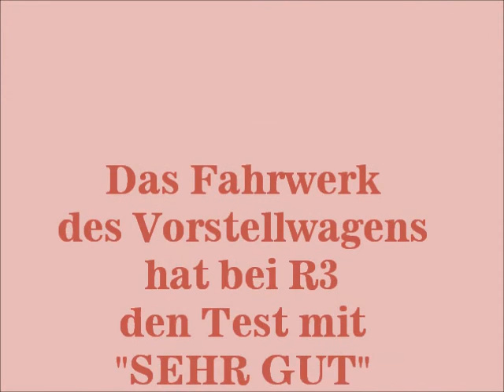Achensee Vorstellwagen - Test einer Magnetkupplung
Um den großen Überhang des Achensee Vorstellwagens mit einer Kupplung auszugleichen habe ich eine Magnetkupplung geplant, gebaut und mit sehr gutem Erfolg getestet.
Das Testfahrwerk zeigt gute Roll- und auch Schubeigenschaften ab Radius R3.
Der lange Radstand und die starren Achsen sind für R1 nicht geplant und in Folge auch nicht geeignet.